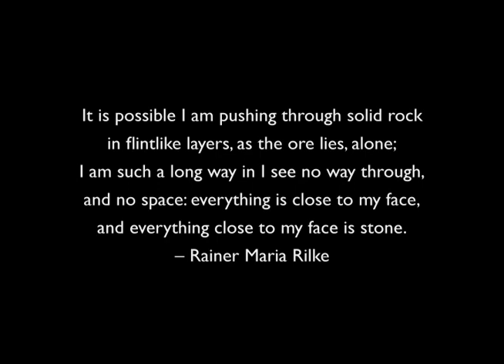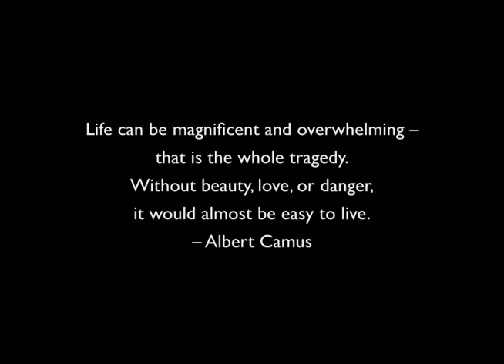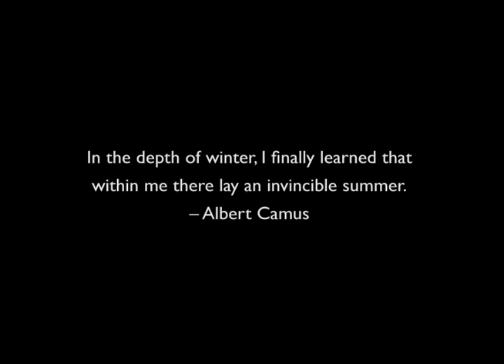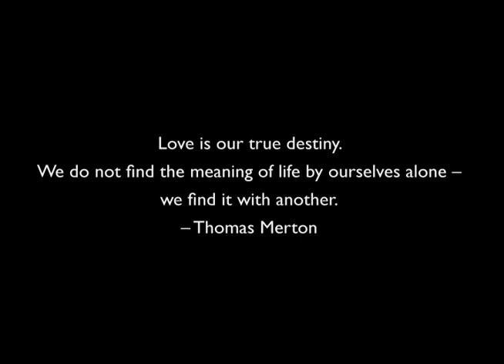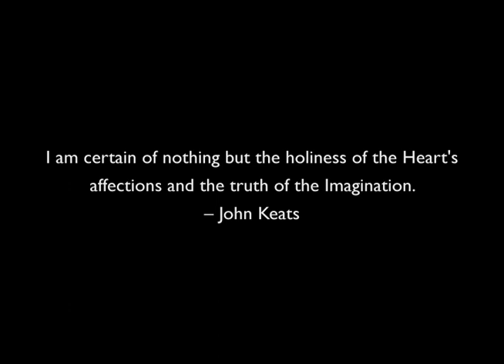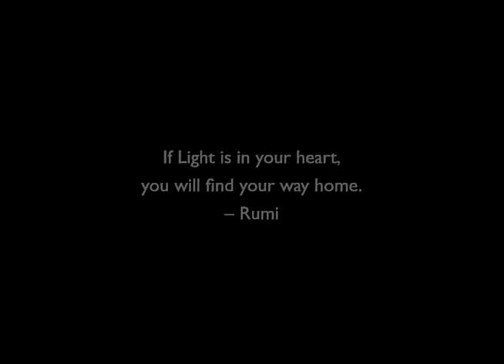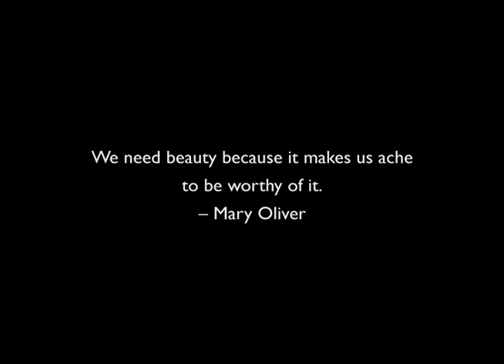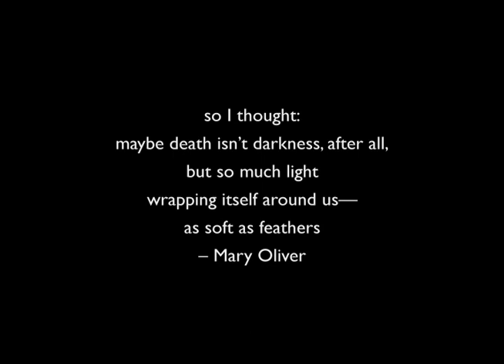The Other Side of Despair